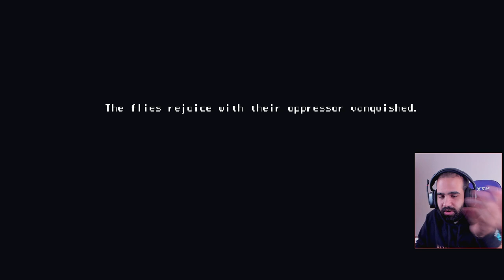FINAL SECRETO de las RANAS • House